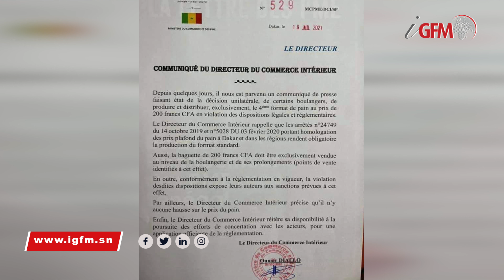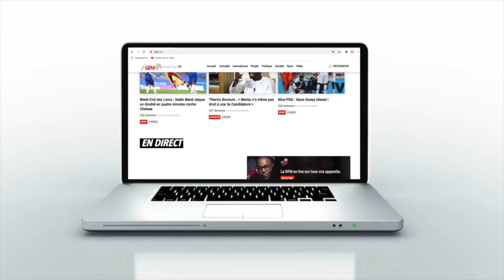Plus de lit en Réa-Covid, la baguette de pain à 200 FCfa... Le journal de iGFM du 26 juillet 2021